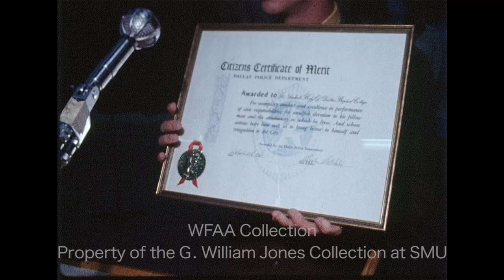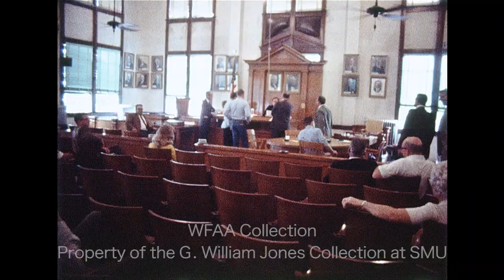WFAA - September 18, 1969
0:00 - 17-year-old Benjamin Ray Martin is returned to Dallas from Shreveport, Louisiana, charged with the hit-and-run death of 13-year-old Robert Wayne Lawson near Mountain Creek Lake.  Various shots inside the Dallas police station and of Martin being escorted into a vehicle (Silent).

0:30 - A man discusses the case surrounding a young Dallas man whose draft classification was reduced from 1-A to 1-0 (conscientious objector) after being allowed to appear a second time before the Selective Service presidential appeal board, overruling and contradicting the local board's decision; this decision by the presidential appeal board caused two members of the Dallas Selective Service Board to resign.  The man describes the specifics of the case and says that, though he can't divulge who it was, the family of the young man is prominent is some Dallas circles.  Teel Salaun reporting.

1:37, 5:52 - Candy Barr (Juanita Dale Phillips), famed Dallas burlesque performer, is in Brownwood, Texas, facing a second charge of marijuana possession after Brownwood police raided her home in March.  In an interview outside the courthouse, Barr says she hasn't broken in laws since she's been in Brownwood.  She says that it's hard to plan for you future when your life is in turmoil and you don't know what tomorrow will bring.  Additional silent footage of Barr in the courtroom.

2:29, 6:38 - Preston Smith, governor of Texas, is in town to speak at a North Central Texas Council of Government's (COG) luncheon in Arlington.  During a press conference, Smith says that there's no question whether or not he'll seek a second term, saying that he doesn't feel a two year term gives you enough of an opportunity to get thru many programs. Additional silent footage from Smith's conference.

3:02 - A Citizens Certificate of Merit from the Dallas Police Department is awarded to the student body of Dallas Baptist College. Various shots of a man addressing an assembly and of the presentation of the certificate (Silent).

3:32 – A report on the soil and dust samples from the moon, brought back to Earth by the Apollo 11 astronauts; these samples have been distributed around the world for study, including to the University of Texas at Dallas (UTD).  The study of these samples will be led by Dr. Charles A. Helsley, Dr. Ian D. MacGregor and Dr. James L. Carter. Rosser McDonald reporting. Additional silent close-up shots of the moon soil & dust and of the press conference. Helsley, MacGregor, & Carter each describe what they'd like to study and learn from these samples.

6:28 - Famed attorney, Percy Foreman, along with Dallas lawyers Charles Tessmer and George Midner, appear before Dallas Justice of the Peace, Robert Cole, to defend three women on charges of drug possession; the women were in town for the Texas International Pop Festival (Silent).

6:33 - Brief shot of a smoldering residential fire (Silent).